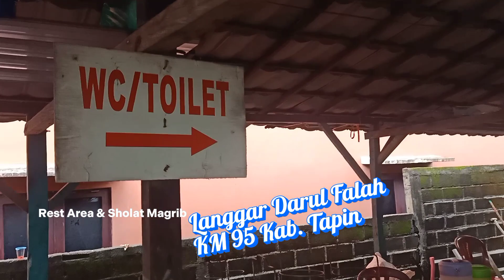Haul Abah Guru Sekumpul ke 19 - Rest Area & Sholat Magrib di Langgar Darul Falah Kab. Tapin Part 16